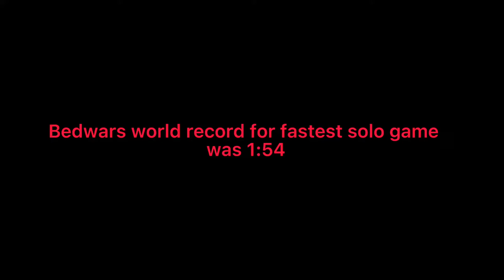BEDWARS FASTEST GAME (WORLD RECORD)